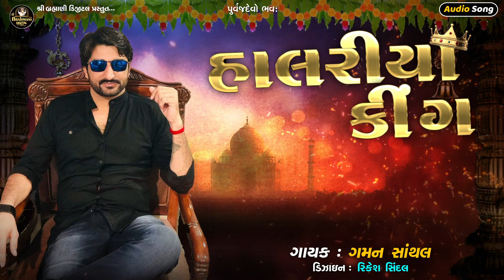Gaman Santhal || Halariya King(હાલરીયા કિંગ) || Gujarati Song 2023_Audio Song@ShreeBrahmaniDigital .